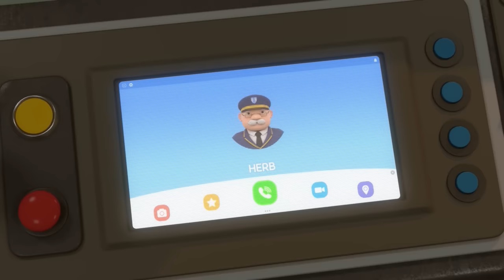Tayo Episode l Tayo & Titipo with Gardian X! l Super Hero😎 l Tayo Compilation l Tayo Episode Club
Tayo & Titipo with Gardian X!  Are you ready?
Don't forget to take breaks while you watch episodes at once!
Vroom vroom, here we go!